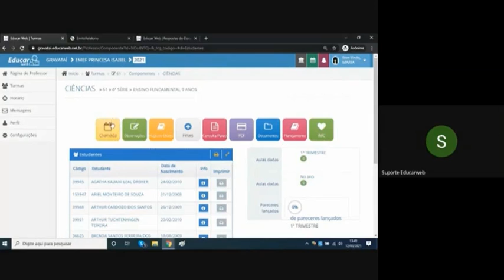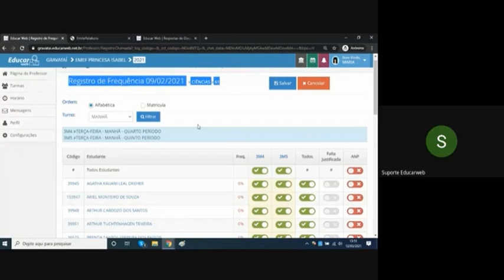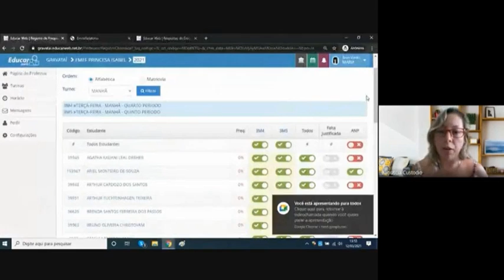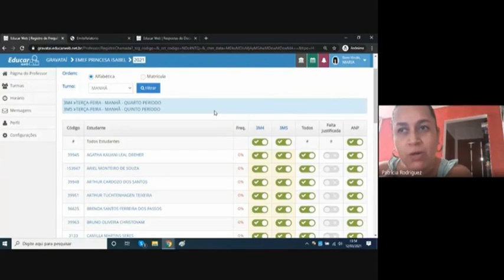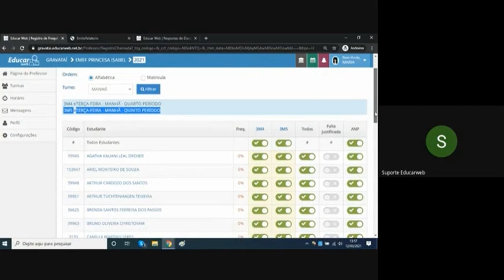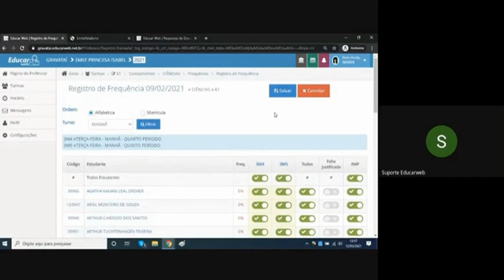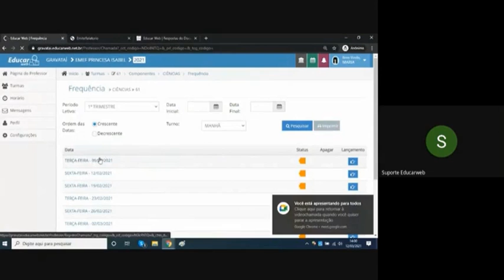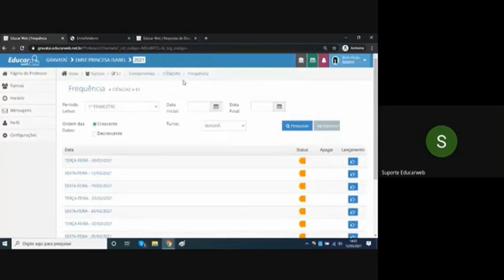CHAMADA EDUCAR WEB